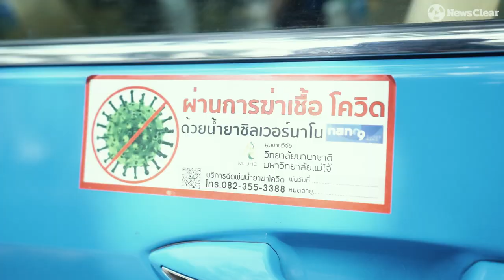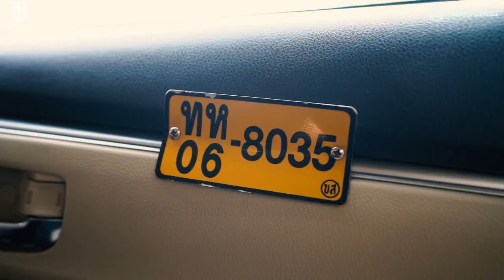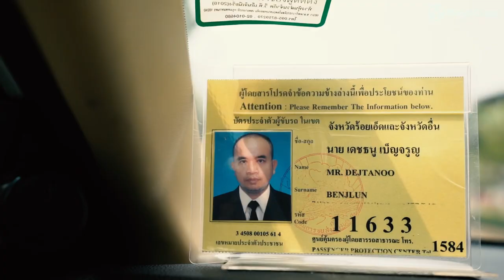"Taxi. ลุงเดช" ใครนั่งก็เจอแต่ความสุข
“มันไม่มีกำไรและไม่มีขาดทุน ผมมีแต่ความสุข เพราะอยากบริการผู้โดยสารให้ได้ 100%”
เดชธนู เบ็ญจรูญ : อดีตพ่อค้าขายข้าวที่ผันตัวมาเป็นโชเฟอร์แท็กซี่ที่ไม่เหมือนใคร ด้วยการบริการด้วยใจอย่างเต็มที่ ตั้งแต่ผู้โดยสารขึ้นรถ จนส่งถึงจุดหมายอย่างปลอดภัย
ความพิเศษของ แท็กซี่ลุงเดช ภายในรถบริการฟรี อาทิ ขนม น้ำ ผลไม้ ถุงผ้า แมสก์ ฯลฯ. และยังส่งฟรี คนพิการ คนแก่ พระสงฆ์-แม่ชี ส่วนสาเหตุที่เขาทำอย่างนี้ เพียงเพราะอยากให้ลูกค้าได้รับบริการอย่างเต็มที่ ซึ่งนั่นและคือ “ความสุข” ที่ทำให้ลุงเดชไม่หยุดทำสิ่งนี้